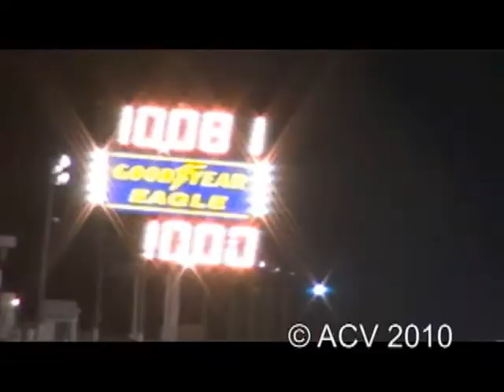E Oct 8 10